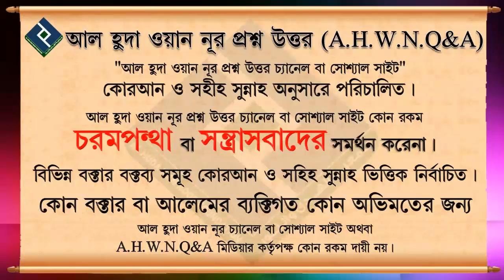ভালো নাম হলেই কি জান্নাতে যাওয়া যাবে ᴴᴰ┇শায়খ আব্দুল মালেক বিন ইদ্রিস